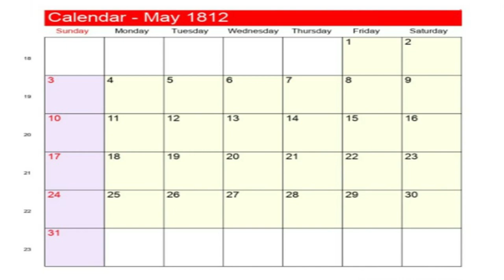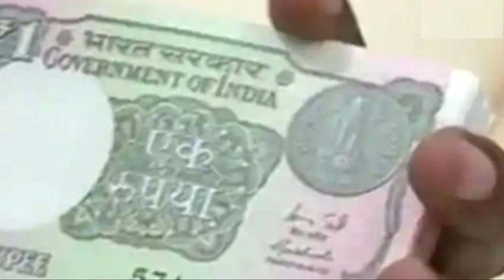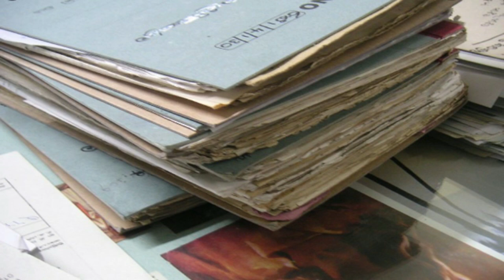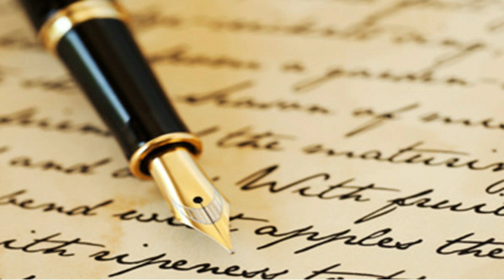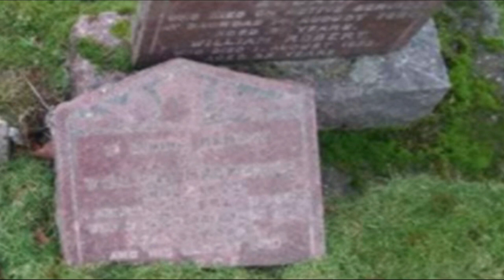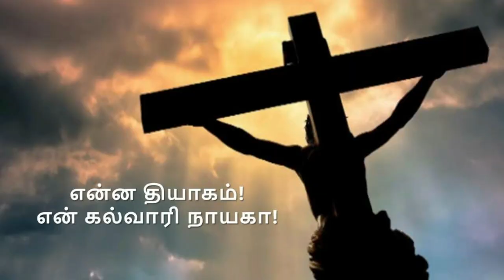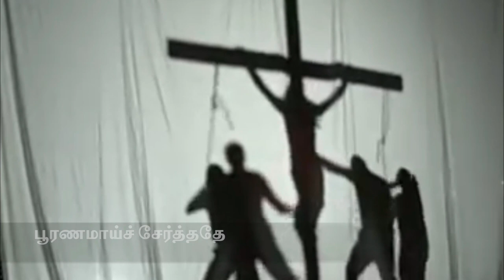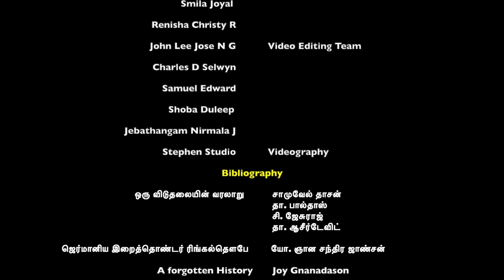Episode 7-Vethamonickam & Ringeltaube in Kanyakumari District-Missionary Biography-Unity in Christ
This missionary biography, a series of eight episodes, is a journey through Kanyakumari district, wherein missionaries have sown the seed of freedom and liberty by salvation, through Christianity. They have built numerous churches, educational institutes and infrastructures for health care. Of course, these buildings need to be maintained and it is done so, in many cases. But the moral values and the greatest principles of Jesus that they made us follow, to bring a change in the society, remain damaged. It is the time to repair or rebuild ourselves, so that the vision of the missionaries gets widened and not weakened!

Episode 7 travels to Eathamozhi CSI Church, established by Vethamonickam and William Tobias Ringeltaube in 1810. It also underlines the painful moments in the life of these pioneer missionaries and encourages us to face all our trials with higher hope.  This is neither against nor to hurt the religious belief of anyone.

Narration: Sharmila Sam
Prayer: Joy Mohandhas
Support Team: Mohandhas KK, Sam Jebakumar J, Rev. Emil Jebasingh Y, Maffin Jacob, Vinoth Kumar V, Smila Joyal, Renisha Christy R
Video Editing Team: John Lee Jose NG, Charles D Selwyn, Samuel Edward, Shoba Duleep, Jebathangam Nirmala J
Videography: Stephen Studio
Bibliography:
1. ஒரு விடுதலையின் வரலாறு – சாமுவேல் தாசன்
     தா. பால்தாஸ், சி. ஜேசுராஜ், தா. ஆசீர்டேவிட்
2. ஜெர்மானிய இறைத்தொண்டர் ரிங்கல்தௌபே - யோ. ஞான சந்திர ஜாண்சன்
3. A Forgotten History – Joy Gnanadason